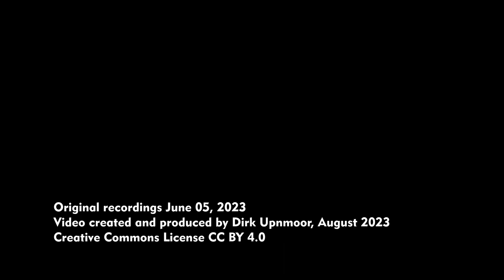Züge am Abzweig Leipzig-Heiterblick – Test mit OpenShot Video Editor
English description below – Ein kurzes Video aus Leipzig-Heiterblick mit S-Bahnen, einem Güterzug und einem Regionalexpress (RE 10). – Normalerweise bearbeite ich meine Videos mit Corel VideoStudio Ultimate (bevorzugt in der Version 2018). Grundsätzlich bin ich jedoch ein Fan von Open Source Software. Community-basierte Systeme sind in der Regel kommerziellen Produkten überlegen, da viele Menschen mitarbeiten. Fehler und Sicherheitslücken werden daher schneller entdeckt und gefixt. Die Einzelheiten der Dateiformate sind gut dokumentiert. Deshalb habe ich zum Testen einmal ein paar Clips im Nordosten von Leipzig gefilmt und mit OpenShot in der Version 3.1.1 geschnitten.
Die Arbeit mit dem Programm ist leicht zu erlernen. Es gibt viele Tutorials als YouTube-Videos und auf vielen anderen Websites. Allerdings habe ich mit diesem Video zuerst Probleme gehabt mit den beiden Zoomszenen (es handelt sich um 4K-Videos, in die ich per Software hineingezoomt habe). Das Problem war die Überblendung zwischen diesen beiden Szenen – sie hat mehrfach zu Speicherplatzproblemen geführt. Jede Szene für sich inklusive des Zooms ließ sich ohne Probleme rendern. Ich habe daher als Workaround diese Szenen zunächst auf FHD (1920x1080) gerendert und dann alles zusammengeschnitten.
OpenShot erlaubt einen Videoexport mit hoher Bitrate (in diesem Fall ca. 15 Mbps). Das Ergebnis ist meines Erachtens sehr gut – urteilt am besten selbst, schreibt es gern in die Kommentare.

A short video from Leipzig-Heiterblick with suburban trains, a freight train and a regional express (RE 10). – Normally I edit videos with Corel VideoStudio Ultimate (preferred version is 2018). In general, however, I am a fan of Open Source software. Community-based systems typically are superior to commercial products as many people cooperate in the project. Bugs and security issues are detected and fixed faster. Details of the file formats are well documented. So for a test I have filmed some clips in the northeast of Leipzig (Saxony, Germany) and I have edited them with OpenShot, version 3.1.1.
Working with the program can be learned easily. There many tutorials published as YouTube videos and on many other websites. When editing this video, however, I had some problems first with the 2 zoom scenes (they are made from 4k videos, zooming in by software). The problem was the fade between both scenes – it has caused memory allocation failures several times. Each scene alone could be rendered without problems, including the zoom-in. As a workaround I have rendered both scenes to FHD first (1920x1080) and then edited the FHD video.
Videos can be exported from OpenShot with high bit rates (in this case approx. 15 Mbps). In my opininion the result is good – see for yourself, comments are welcome.